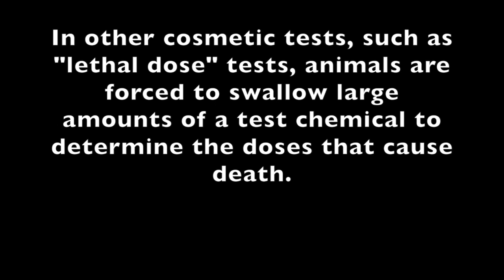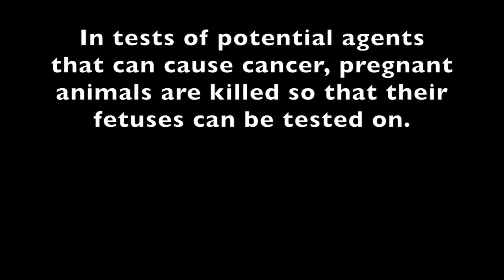Against Animal Testing Commercial (Fear, testimonial, ethos, logos, logical fallacies)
By Noelle Lamattina, Julia Wyner, Siobhan Mitchell, Sterling Seymour and Colleen Jameson
Music- In the Arms of An Angel by The Celtic Angels
            Breathe Me by Sia